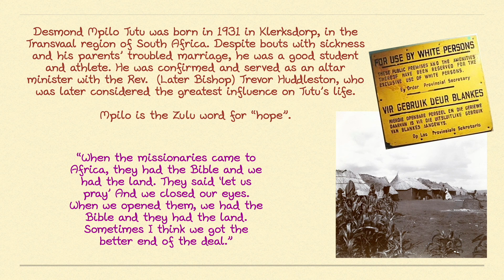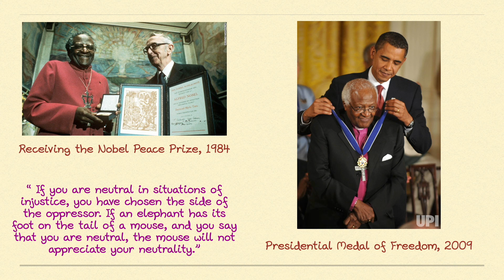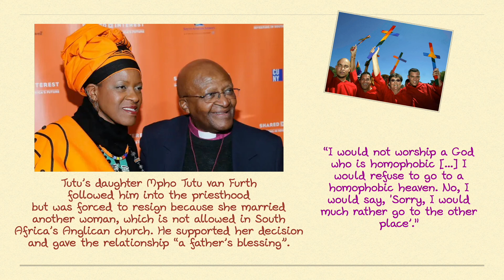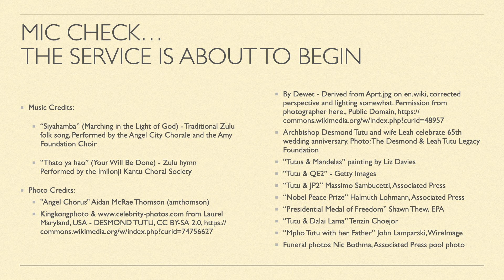Preview Reel - January 2, 2022 (a Tribute to Desmond Tutu)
Our join reel for January 2nd was a tribute to the Most Rev. Desmond Mpilo Tutu, Archbishop Emeritus of Cape Town, Prophet and Peacemaker. He died December 26th at age 90.